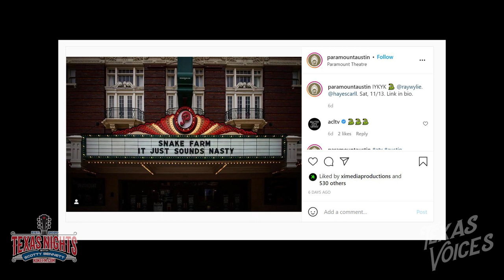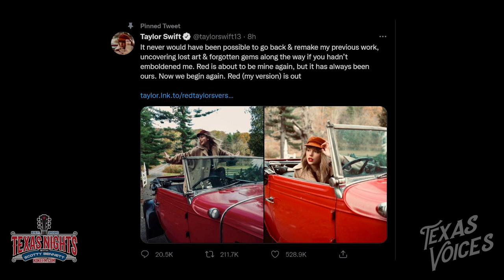Lindsay Unscripted 11/12/2021